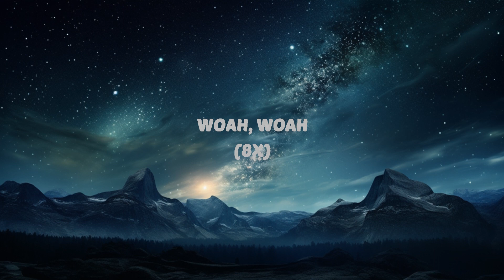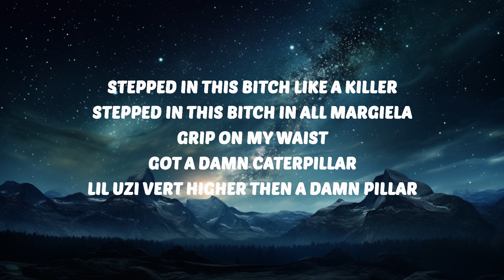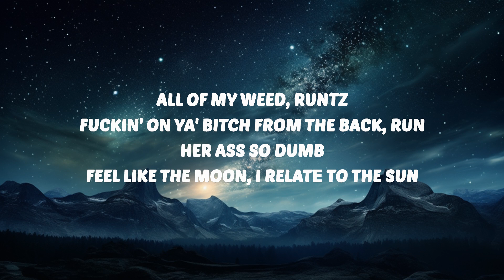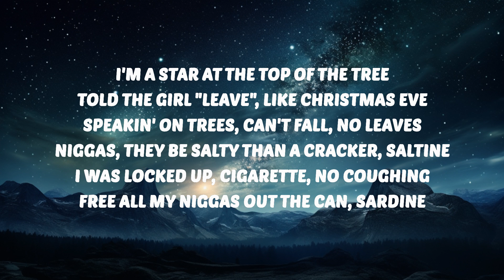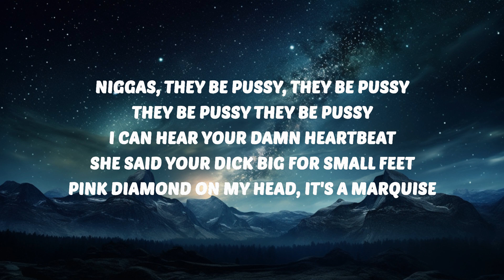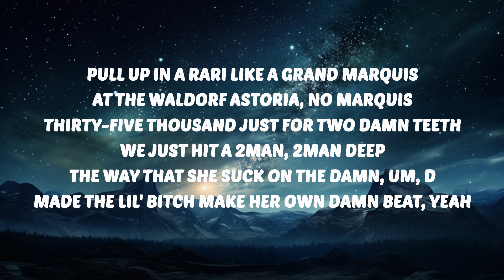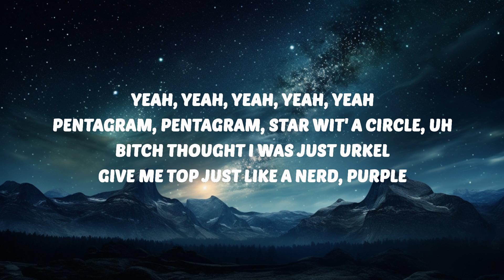Mike WiLL Made-It & Lil Uzi Vert - Blood Moon (Lyrics) | 30 Mins. Top Vibe music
🎶 Mike WiLL Made-It & Lil Uzi Vert - Blood Moon (Lyrics)